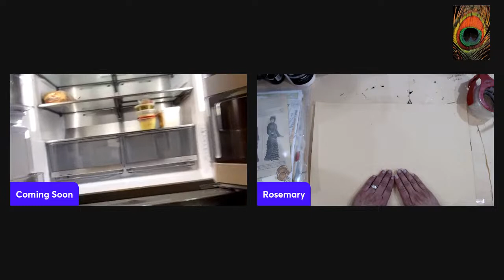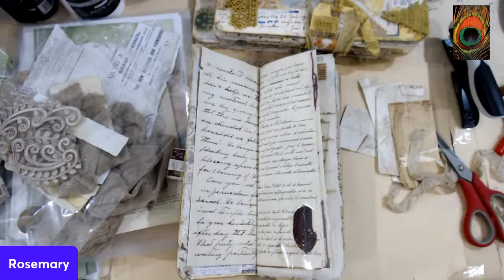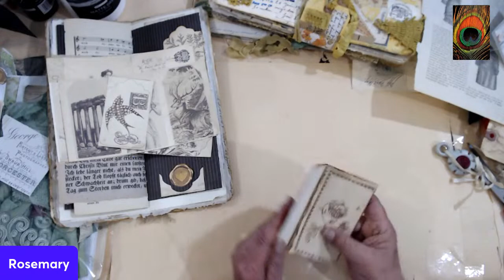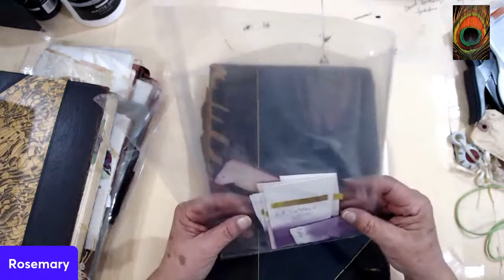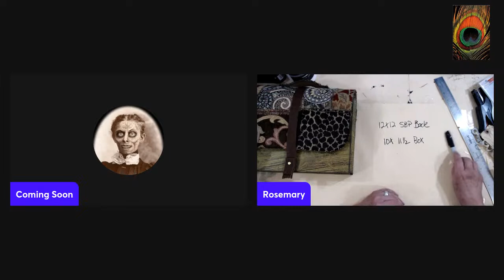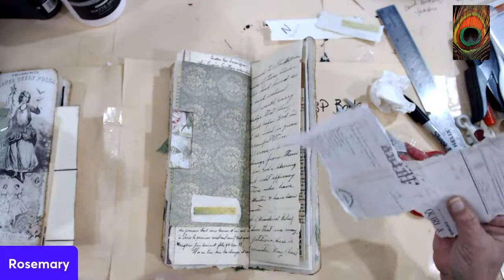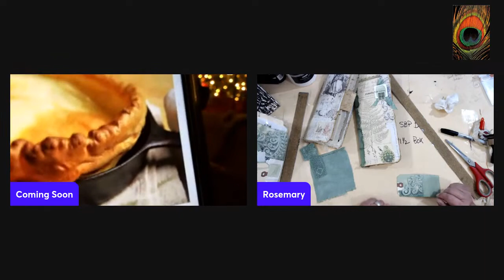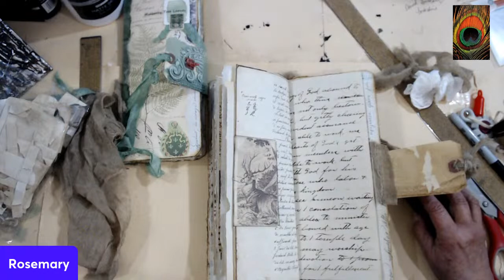Playing with Dyed Fabrics